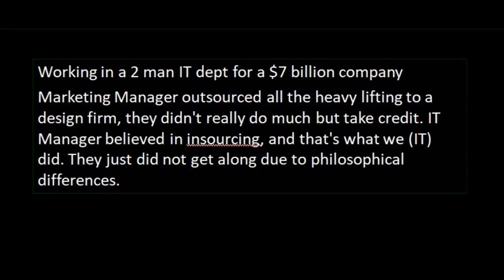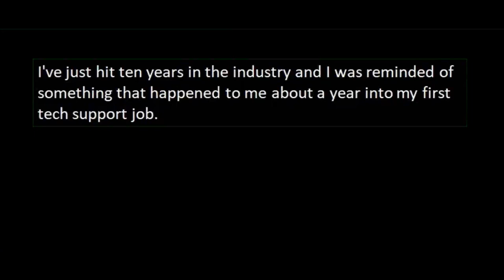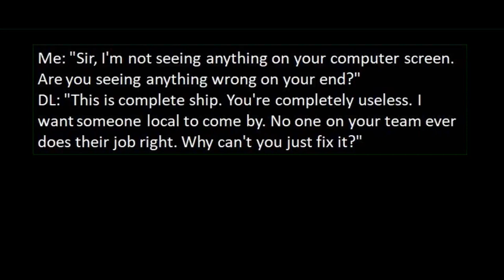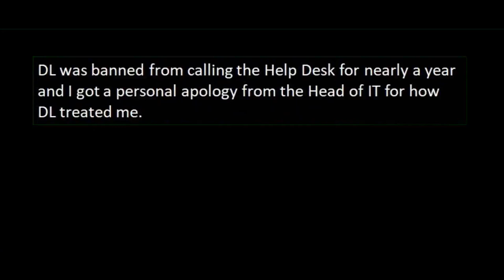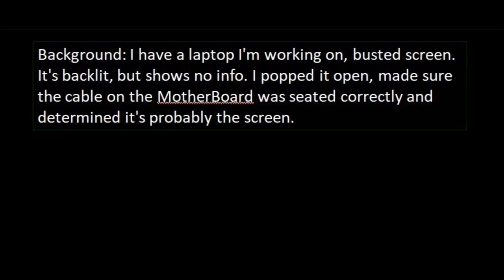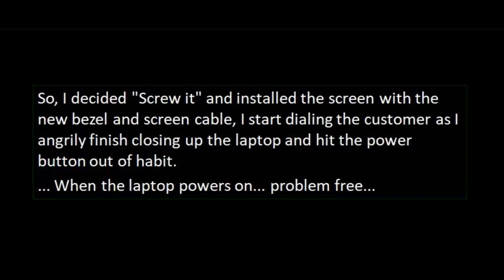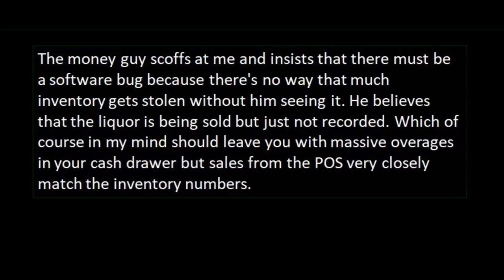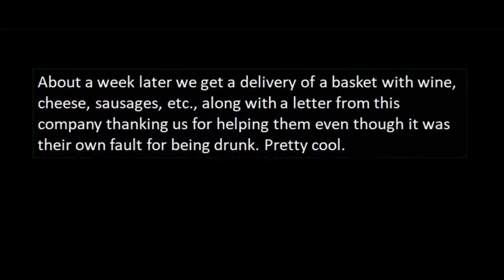Bar owner getting ripped off - Tales From Tech Support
"He'll never know!"

Welcome to r slash tales from tech support! Where we get to have a little chuckle at the technologically ( and mechanically) disadvantaged! (like me!)

Some of my favorite Reddit YouTubers!

Today's stories:
Do you know what's a bad idea? White wallpapers
The numbers are off but we've been drinking.